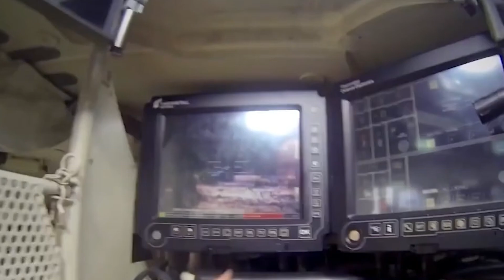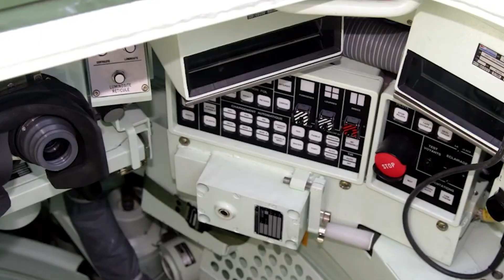Die Fortschrittlichste Leopard 2 Der Welt Kommt Überraschend Aus Deutschland: Der Leopard 2A8 Panzer